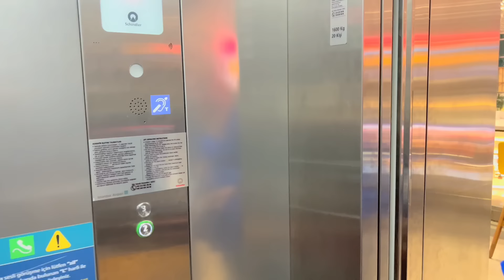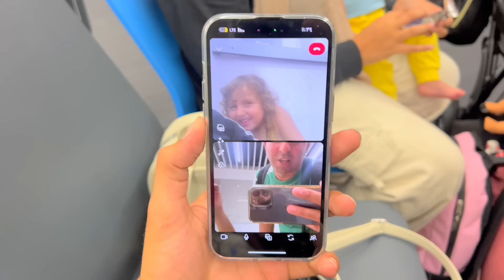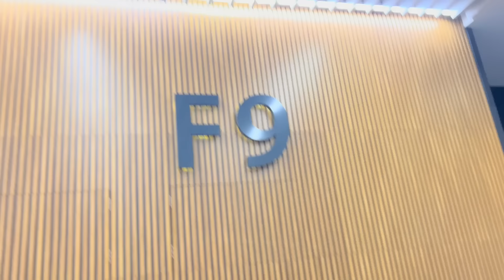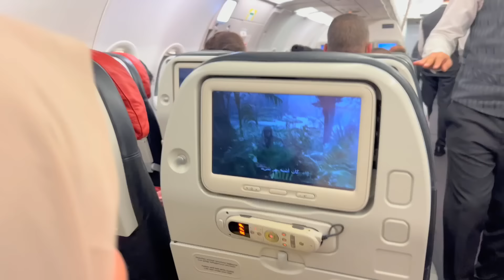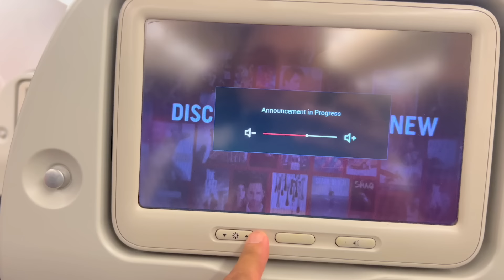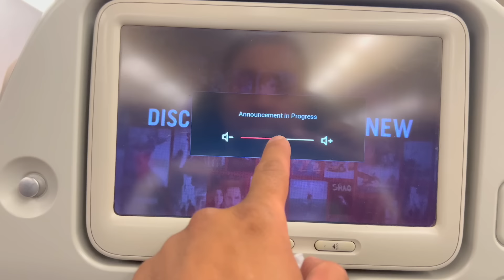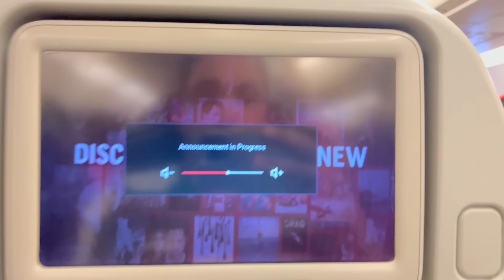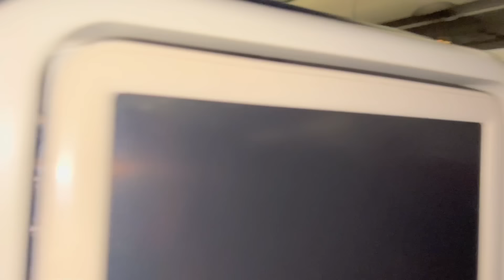امنية القوة تاكل داخل الطياره - و اخيرا رجعنا مصر !!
بيكم احنا اقوى اسطورة فى مصر 🤜
لازم تشترك فى القناة و تفعل الجرس علشان يوصلك كل يوم فيديو جديد الساعه ٥

و بدعمكم هنستمر و هنبدع ❤️‍🩹💜